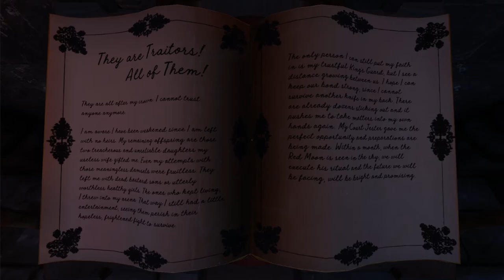Ⓥ We Were Here Too - Da gehts raus [ENDE] #07 - [Deutsch] [HD] - LPT mit Vandracorrek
Wir haben den Ausgang gefunden, aber kommen wir auch beide raus, oder nur wieder einer von uns?  Lasst es uns raus finden.

Viel Spaß 😋

▬ Playlist & Co  ▬▬▬▬▬▬▬▬▬▬▬▬▬▬▬▬▬▬▬▬▬▬

Spiel:
«We Were Here Too»
Total Mayhem Games(2018)

Vardash | Let’s Plays, Gaming, Livestreams, Minecraft & Mehr | Hier erwartet dich gepflegte Unterhaltung. Täglich frisch zubereitet.
Ein Herz für Spiele… und für dich 😀
Ich würde mich freuen, wenn ihr mir Eure Kommentare mitteilt, Oder fleißig Daumen verteilt!
Ihr seid jederzeit herzlich eingeladen!

▬ Wo findet ihr mich? ▬▬▬▬▬▬▬▬▬▬▬▬▬▬▬▬▬▬▬

Damit ihr nichts verpasst, hier eine Liste wo ihr mich auch noch finden könnt:

Euch gefällt was ich mache und wollt mich dabei unterstützen immer weiter zu machen, dann ist der einfachste Weg mit einer kleinen Spende über Tipeee!
Oder Loots, kostet nix, macht aber sehr glücklich!

▬ Mein Setup ▬▬▬▬▬▬▬▬▬▬▬▬▬▬▬

Als sich eure letzte Stunde nähert, taucht in der Ferne inmitten des mitleidlosen Sturms ein großes Gebäude auf. Entdeckt in einem kommunikationsbasierten kooperativen Adventure die Wahrheit hinter dieser dunklen Burg.